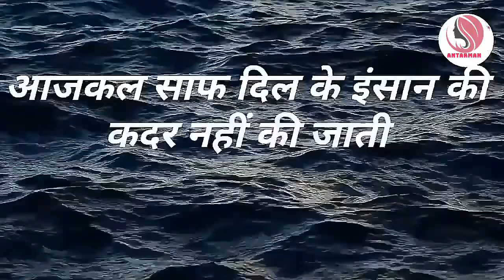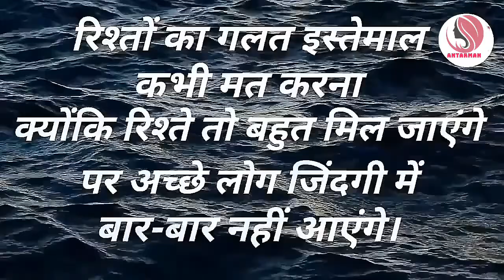अगर जींदा हो तो गलत का...||Powerful motivational speech hindi video